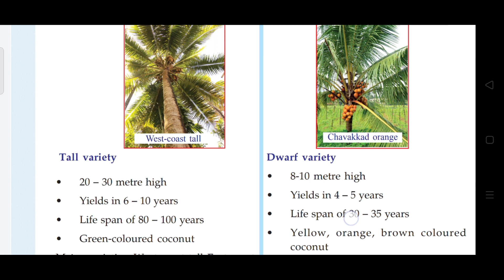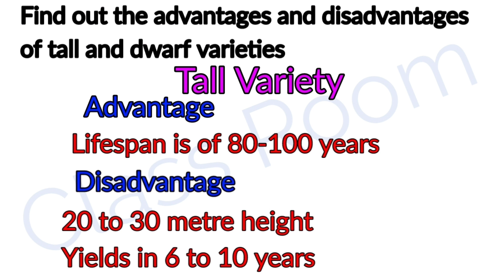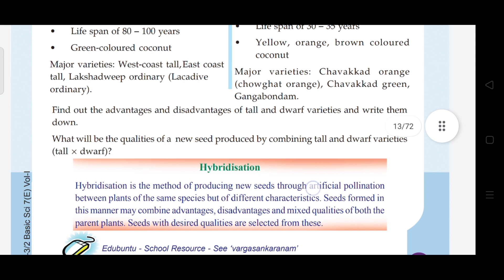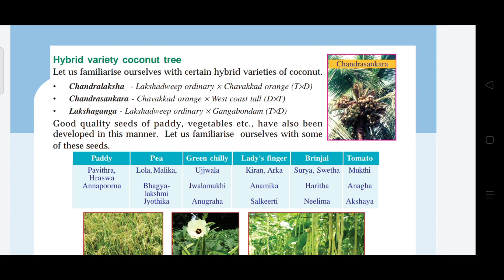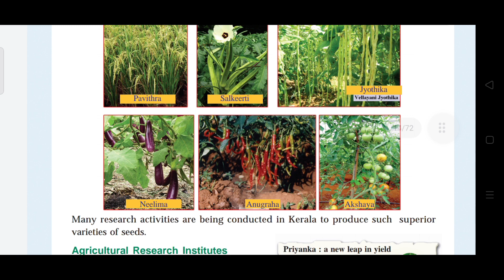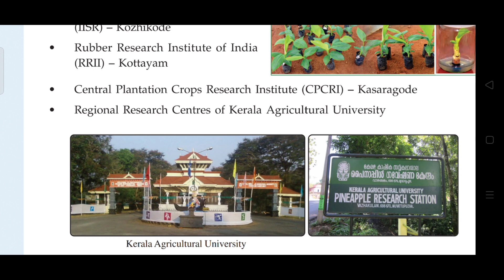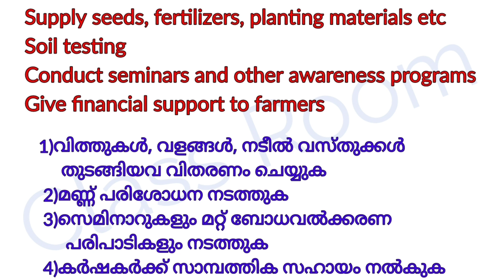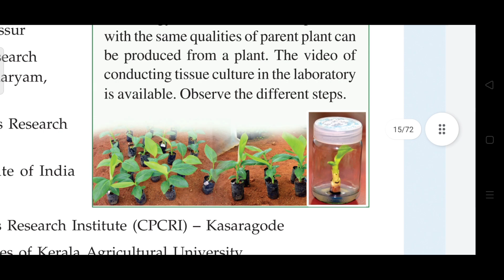Class 7 Basic Science Unit 1 Reaping Gold from the Soil part 5@ClassRoomsaranya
Class 7 Basic Science Unit 1 Reaping Gold from the Soil part 5‎
@Class Room